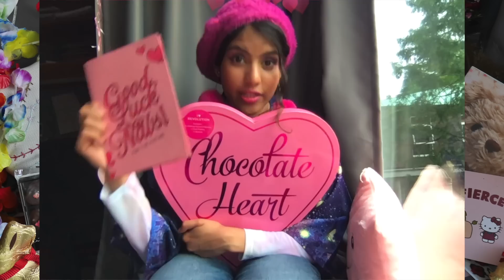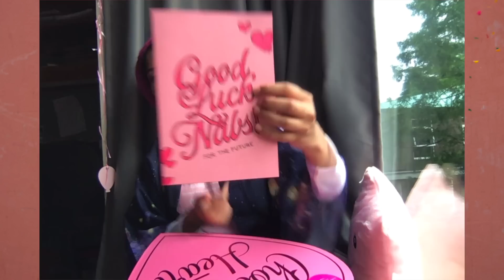I FINISHED MY DEGREE!! Oxford Trashing🎉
Omg 4 years later and I'm done with Oxford😵

Good luck x